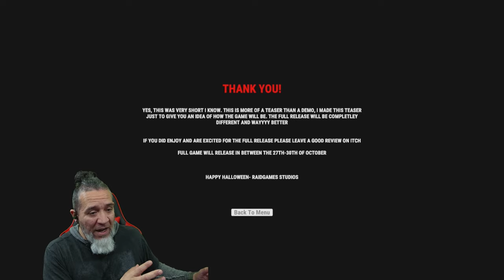South Of Hell | Indie Horror Game At Gas Station On A Halloween Night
New Indie Horror Gas Station Game Dudes.  South Of Hell, Gas Station Horror Game in 4K.

You start a new job on Halloween night at a remote gas station 20 miles away from the nearest town.  You go to work for a slow and boring 8-hour shift, except this won't be an average night.

YouTube.com/@PapiGrayBeardRetro